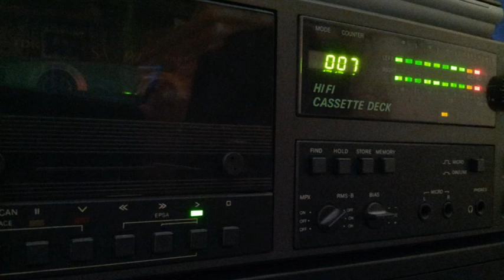[Tape 437] Loveparade 1999-7 Dr.Motte - Westbam - Tanith [side A]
Dr. Motte, Westbam und Tanith in
Teil sieben der Loveparade 1999.
von Gabor, der mir die Tapes zur Verfügung gestellt hat.